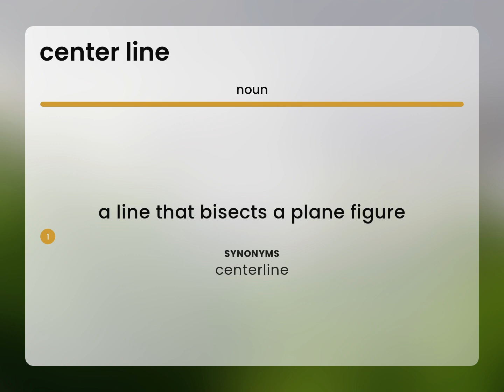Center line • definition of CENTER LINE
What is CENTER LINE?

Susan Miller (2023, June 4.) What does Center line mean?